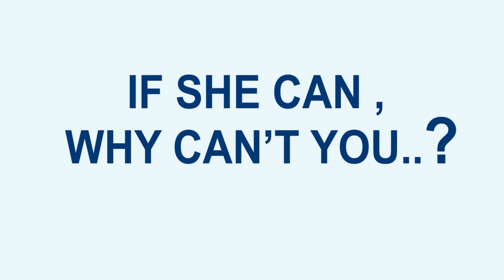CSIR NET JRF Qualifier from BioTecNika shares her Preparation Journey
CSIR NET JRF Qualifier from BioTecNika shares her Preparation Journey. If she can why can't you?
Enrol for CSIR NET Coaching at BioTecNika, Take a FREE Demo class online today